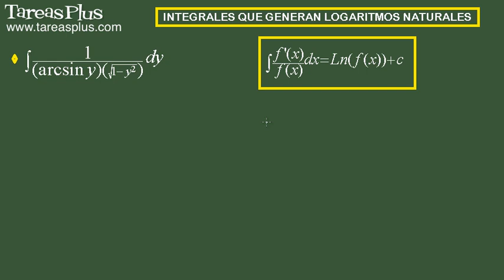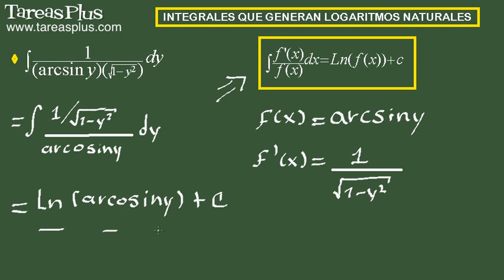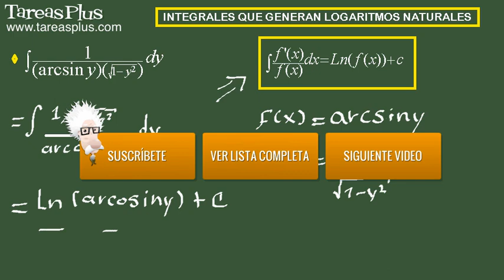Integral que genera logaritmo natural (ln). Ejercicio 11 de 15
Serie de problemas de cálculo integral sobre integrales que generan logaritmos naturales (ln). Problema número 11 de quince ejercicios propuestos